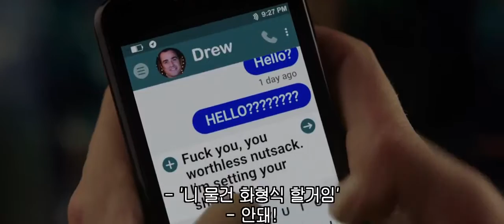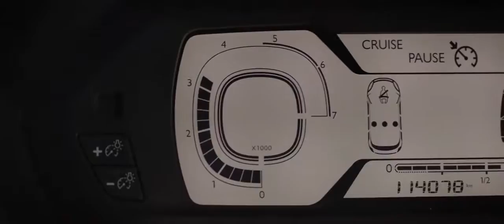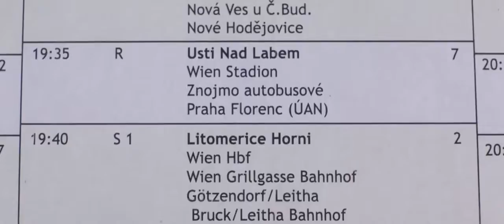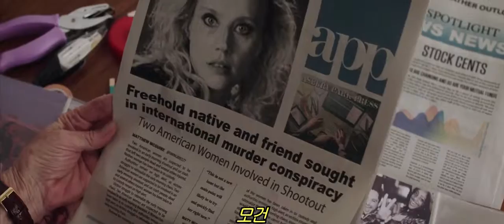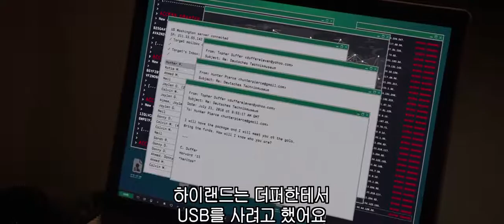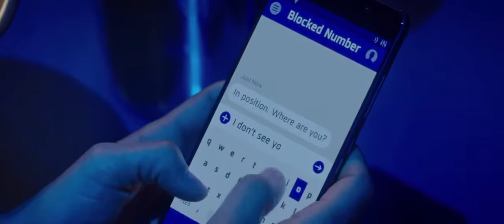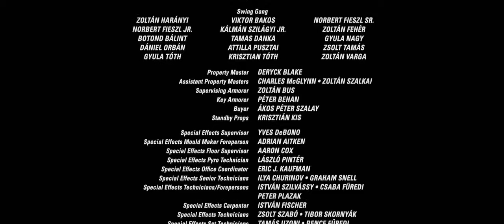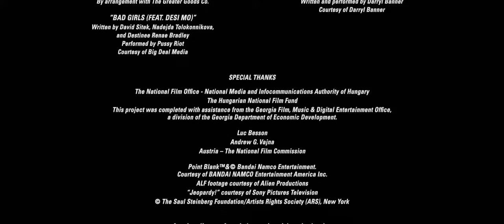The Spy Who Dumped Me (Official Movie)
The Spy Who Dumped Me tells the story of Audrey (Kunis) and Morgan (McKinnon), two best friends who unwittingly become entangled in an international conspiracy when one of the women discovers the boyfriend who dumped her was actually a spy.

Initial release: July 25, 2018 (Westwood)

Director: Susanna Fogel

Production companies: Lionsgate, Lionsgate Films, Imagine Entertainment, Bron Studios, MORE

Producers: Erica Huggins, Brian Grazer, Guy Riedel